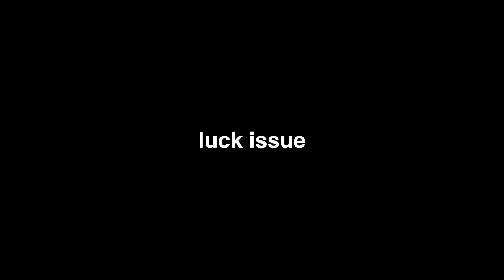Visionary needs a Green Card | OC ANIMATIC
Never play UNO with Visionary.
Worst mistake of my Life.

If you guys want to use my work. That's fine as long it's a fan-animation, art, and edits, add credits to my appointments, too! Don't even think about using my works without permission or I'll know!